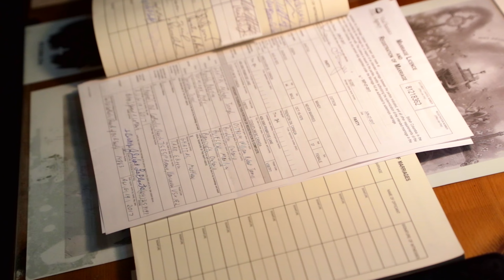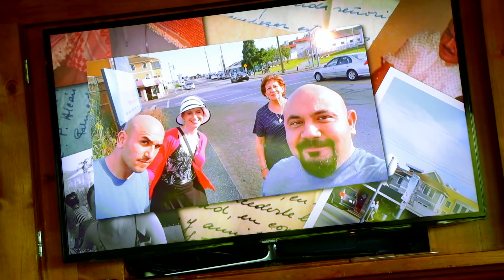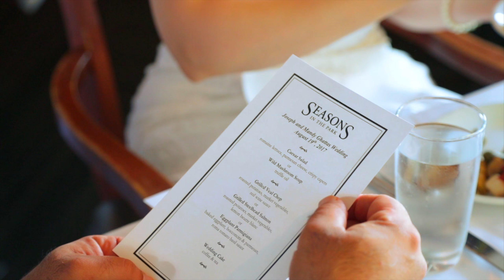Third Eye Weddings Videography - Mandy & Joseph - Highlight Reel - August 19 2017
Third Eye Weddings in Vancouver is your complete multimedia solution. With over 400 precious wedding memories under our belt, we are committed to capturing candid moments in High definition that you will want to cherish forever.

We treasure your memories as much as you do, that’s why we make every effort to familiarize ourselves with your guests, and the chosen location for this special day. We also ensure to protect, backup, and keep safe, all your footage, since we understand its priceless value.

We provide a variety of packages including multi-camera set ups, along with services such as live feeds, same day edit, pre-wedding trailers and custom slideshows. We also offer a creative design service, for both web and print. Allowing us to create beautiful invitations, labels, seating charts and stunning web content...all in house!

By choosing Third Eye Weddings, you are selecting an efficient and extremely easy to work with team of highly professional, enthusiastic and patient  individuals. The Third Eye team has the creative ability to produce timeless masterpieces you will surely want to treasure, year after year.

When making a choice that will stay with you forever, never miss a moment with Third Eye Weddings!